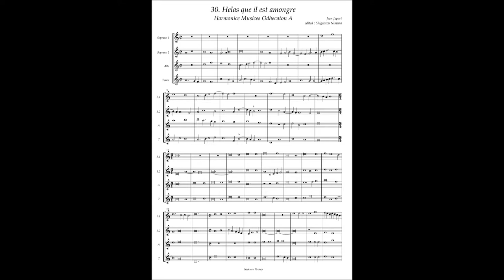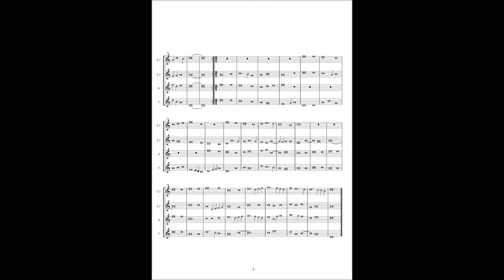Harmonice Musices Odhecaton A No 30 Jean Japart "Helas que il est amongre"